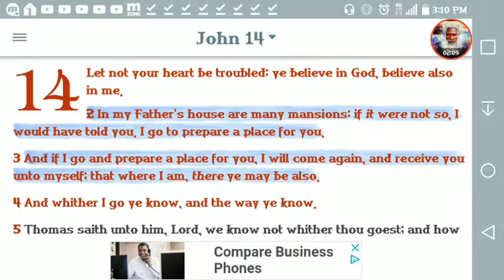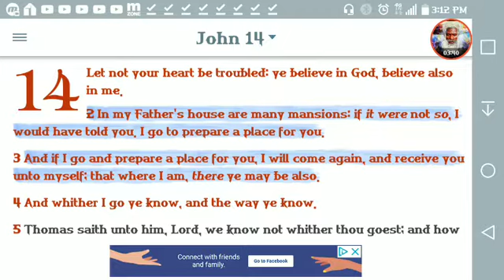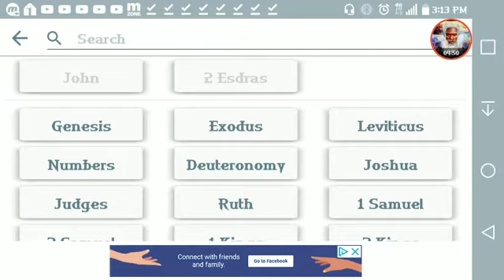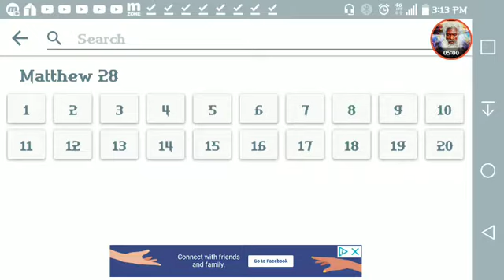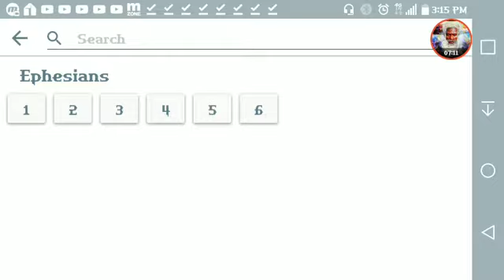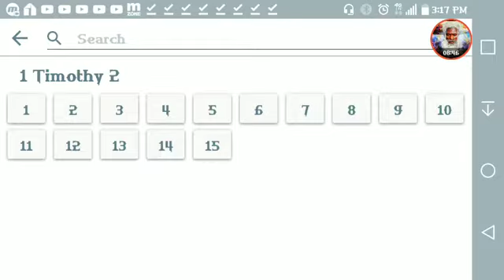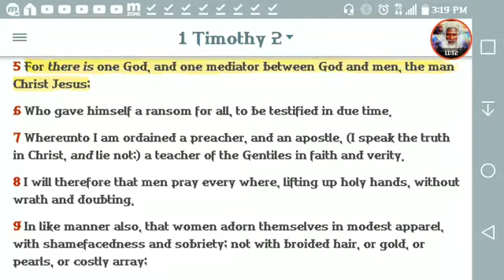1 Timothy 2:5 [5]For there is one God, and one mediator between God and men, the man Christ Jesus;